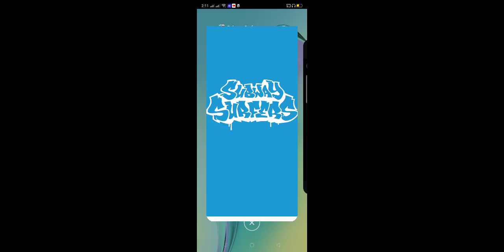Subway surfer part 55